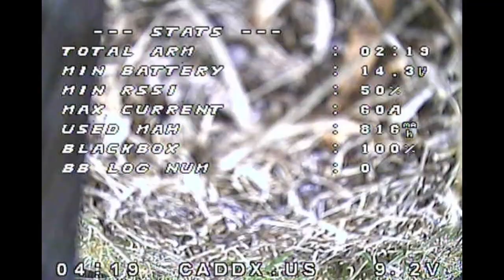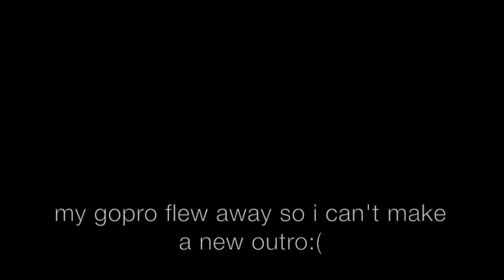Western Cape Regionals Round 5 - 2nd Place Freestyle Run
stay and watch the some race footage at the end of the video:)

Radio
FrSky QX7

Goggles
Flysight FG01
RX5808 (awesome)

i need a gopro please